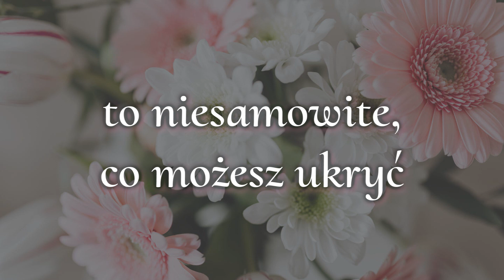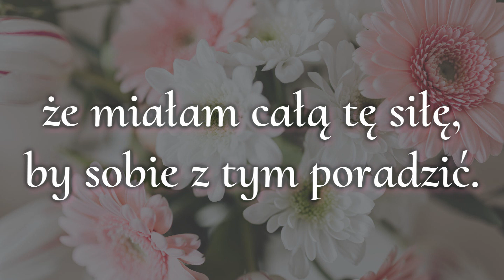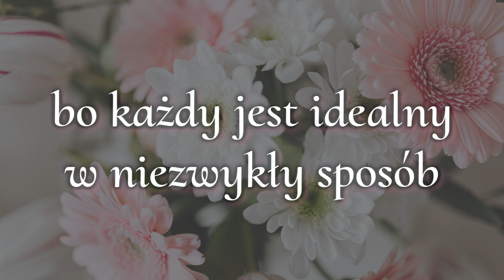Demi Lovato - Believe In Me + napisy pl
Artist: Demi Lovato          Title: Believe In Me